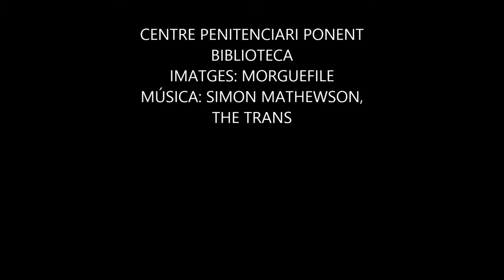POV05 Los nadie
Videorelat de Mª José basat en un text d'Eduardo Galeano realitzat en el taller DigiTale de CP Ponent.